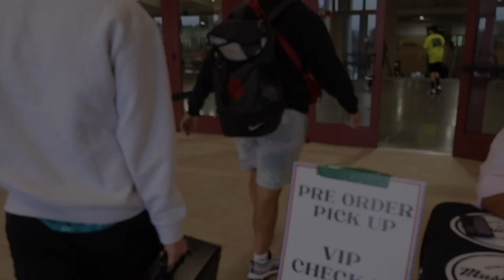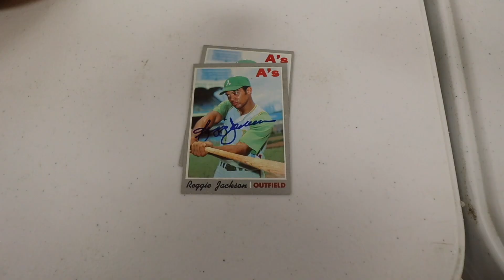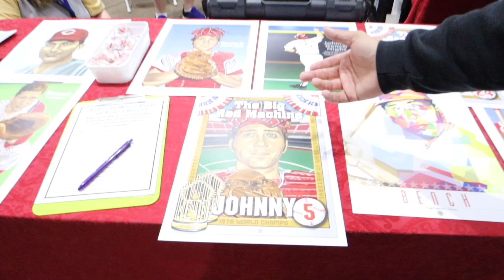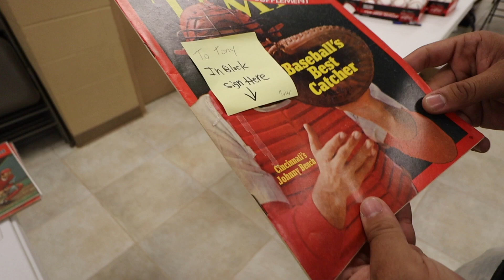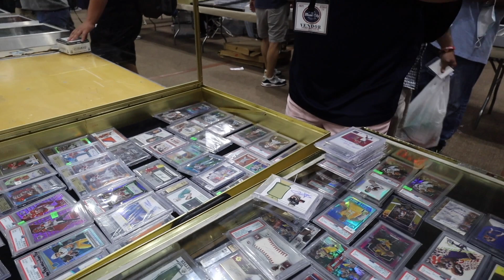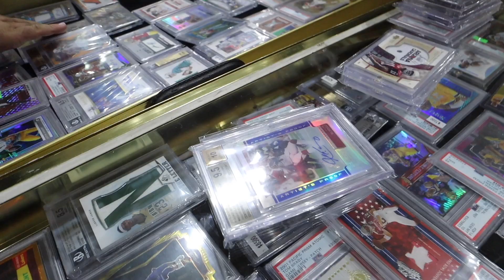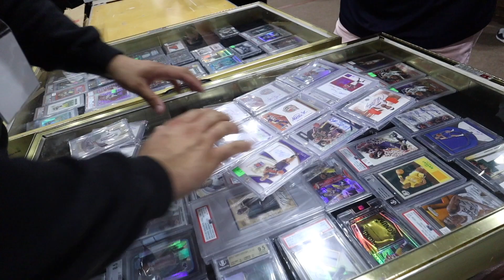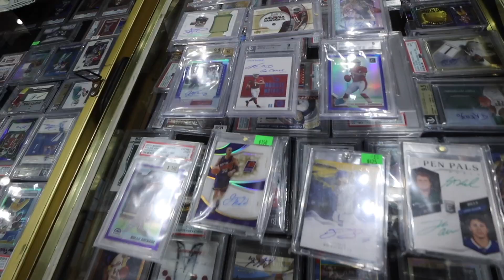WALKING THE NASHVILLE CARD SHOW WITH JOHNNY BENCH ! Day 3 Vlog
SantiagoSportsNJ.com

Go shop our site or cop one of our limited edition embroidered Hoodies ! Only 69 made !

Nashville Day 3 VLOG with Johnny  Bench !
Easily the GOAT catcher

We make a few more deals day 3 and even get to chat it up with some absolute legends !